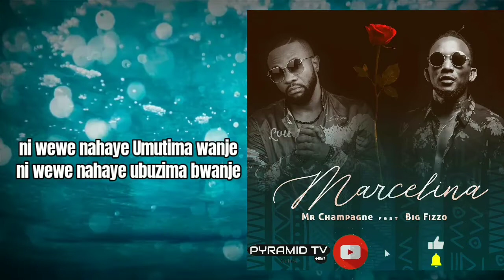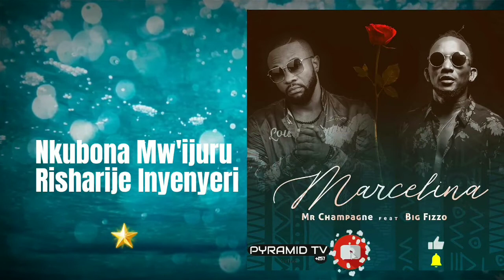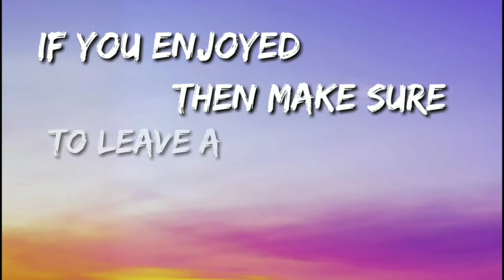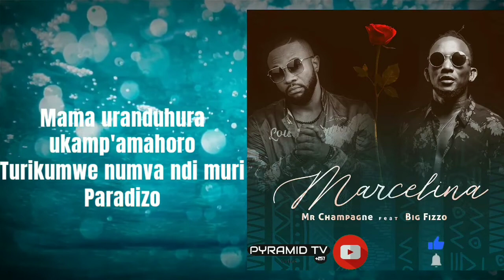MARCELlNA Lyrics By mr. Champagne ft Big Rizzo(1hour)